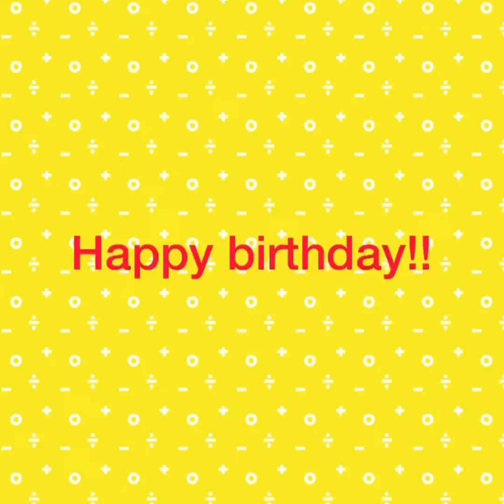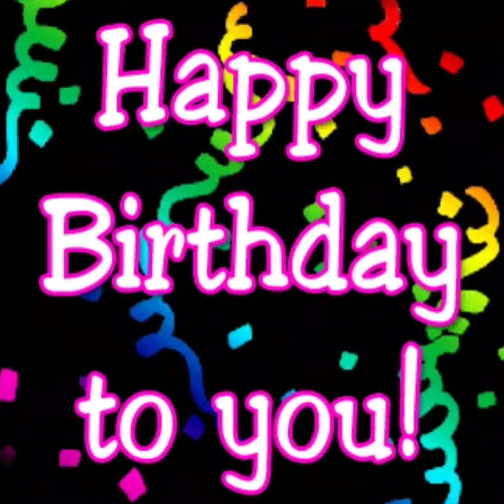JOLLIBEE MUKBANG | LEAH'S BIRTHDAY